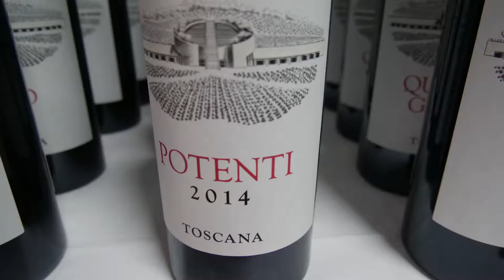GUSTO channel: Paesaggi di Gusto - ONAV Delegazione di Torino - Vini Petra